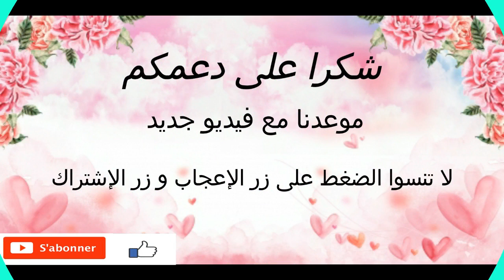وأخيرا وصلاتني شحال وأنا كنتسناها😍نهار طوب رجعت فيه الطفولة ديالي😍عالم البراءة كيخليك تنسى هم دنيا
حسابي على الانستغرام لمتابعتي كل يوم👇👇👇
 plus de 64k de followers sur instagram

قناة اسمهانيتا بريتي شاملة للوصفات المتنوعة (مغربية وعالمية). وروتينات يومية وفلوكات .المتجددة ..المبتكرة و الناجحة دائما مع أسرار نجاح كل وصفة و أيضآ بطريقة مبسطة وسريعة التحضير...مرحبا بكم ♥

♥ N'hésitez pas à me soutenir en vous abonnant à ma chaîne si vous appréciez mes vidéos, c'est totalement gratuit et rapide, n'oubliez pas de cliquer sur "J'aime" ♡ en dessous de la vidéo. Merci